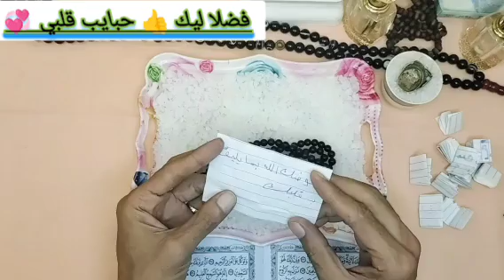برج العذراء 💞 5 🔥 سبتمبر 💞 2024🕋 قراءه روحانيه خطيرة بالقران الكريم وكارما للظالم والشريك الطرف